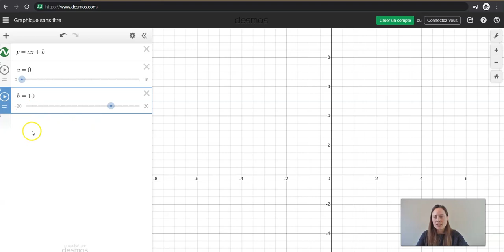Desmos - Les curseurs